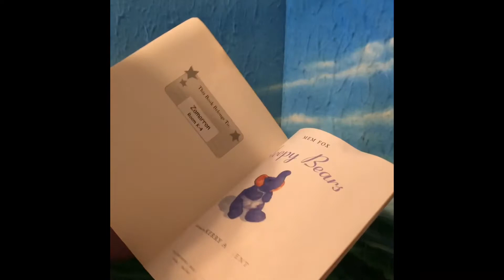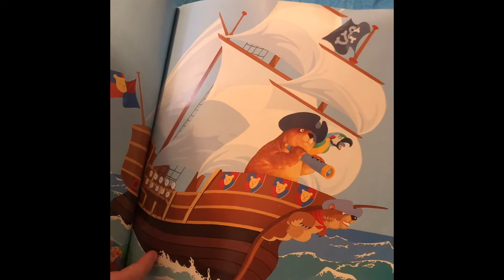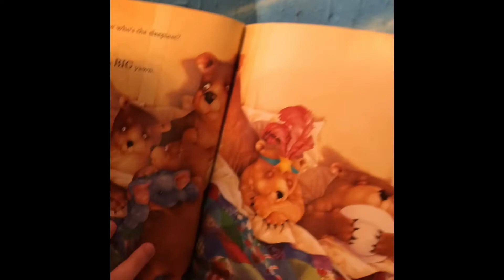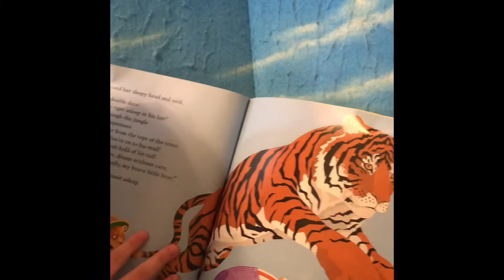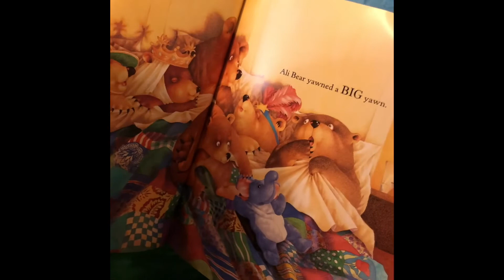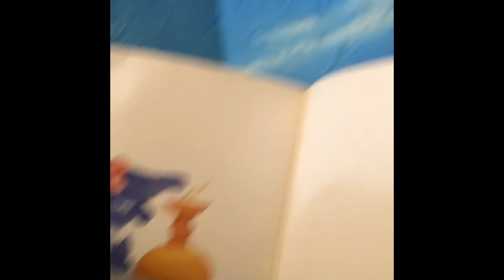Sleepy Bears Bedtime Story